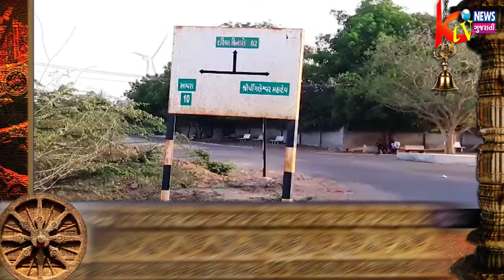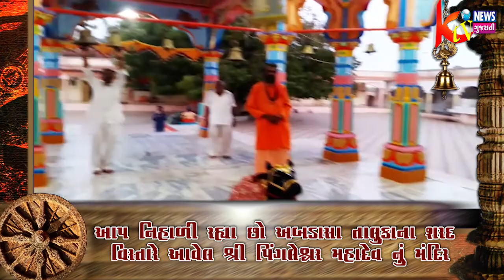KTV NEWS GUJARATI BHAKTI SAGAR EPISODE SHAMLAJI ANE PINGLESHVAR MAHADEV